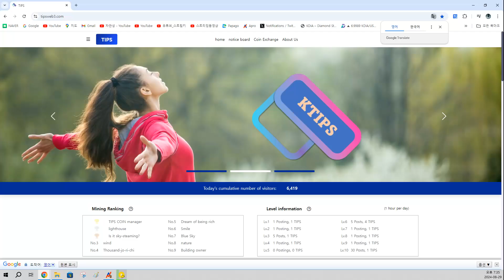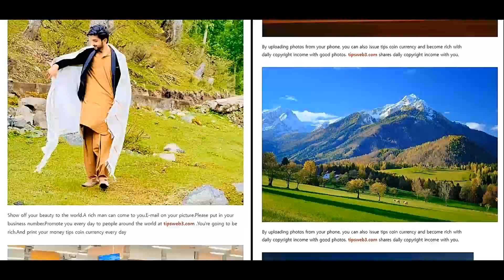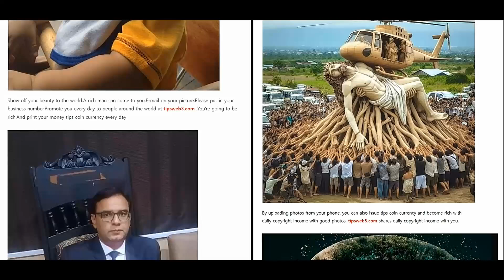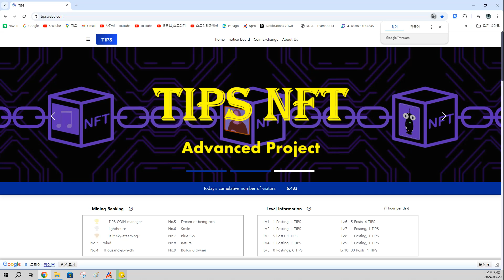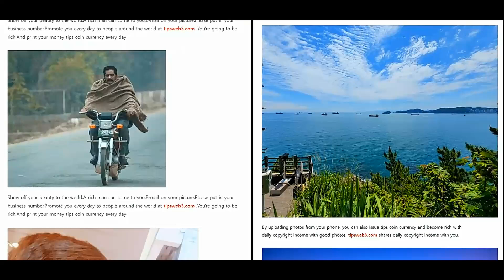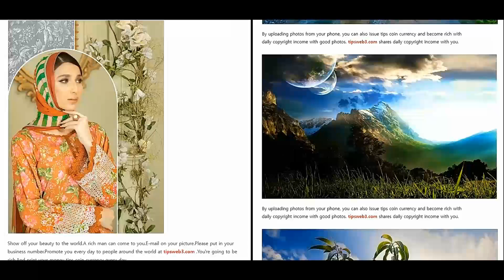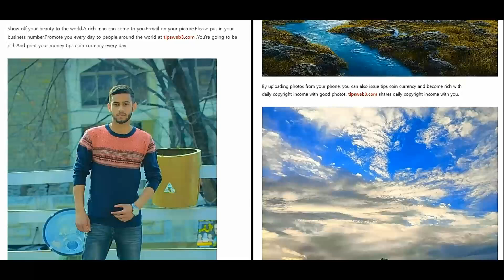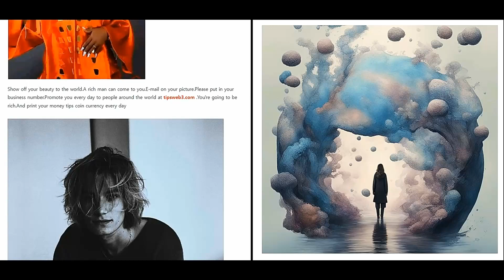Að ráða forstjóra frá 50 löndum ríka fólksins í heiminum TIPS COIN valin af Guði